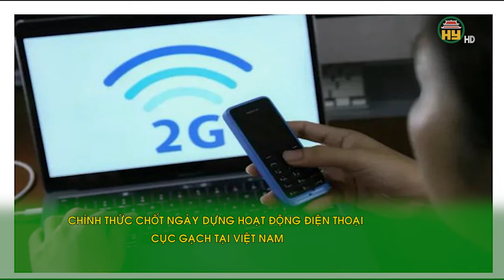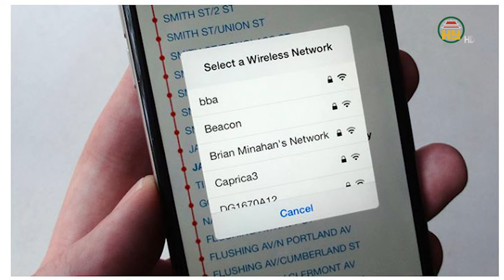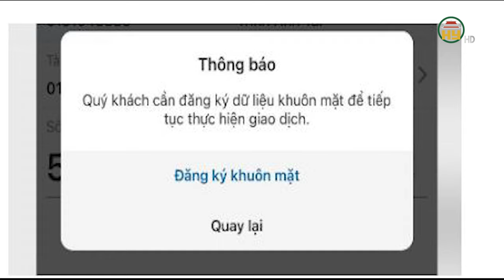Môtô nước phát nổ hất tung người điều khiển; Tài xế lắp đèn 'siêu sáng' trên ôtô bị phạt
Hưng Yên TV | Môtô nước phát nổ hất tung người điều khiển; Tài xế lắp đèn 'siêu sáng' trên ôtô bị phạt
Địa chỉ: 164 Nguyễn Văn Linh, thành phố Hưng Yên, tỉnh Hưng Yên
Tiktok: Truyền hình Hưng Yên
Facebook: Đài Phát thanh và Truyền hình Hưng Yên
Zalo: Đài PTTH Hưng Yên